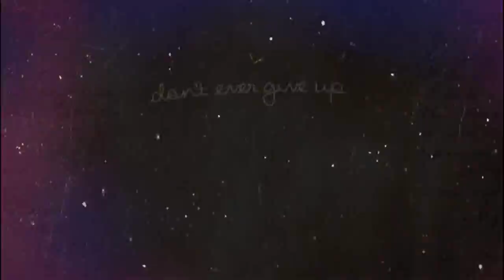You're Alive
Sorry the video isn't very good, it was rushed xD

Just some clips from this week, Pap got a LITTLE bit excited! XD